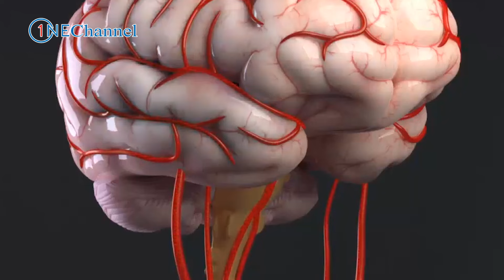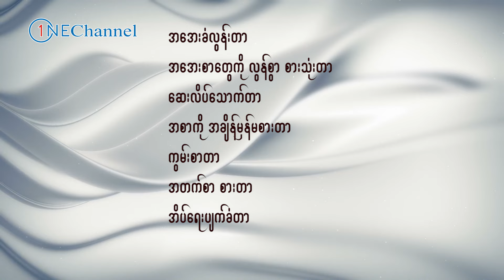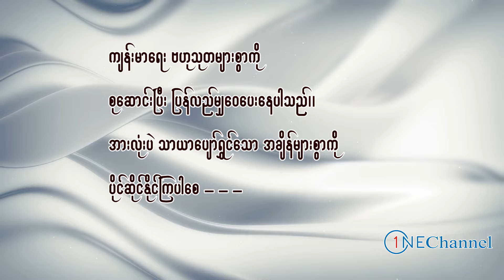အာရုံကြော အားနည်းလျှင် ဘာတွေဖြစ်မလဲ၊ ဘာတွေလုပ်ရမလဲ၊ Nerve weakness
အာရုံကြော အားနည်းခြင်းကြောင့် ဖြစ်ပေါ်လာနိုင်သော ရောဂါလက္ခဏာများ၊ ဆောင်ရန် ရှောင်ရန်များကို စုစည်းတင်ဆက်ပေးလိုက်ပါတယ်။ ONE CHANNEL ပရိတ်သတ်များအားလုံးပဲ သာယာပျော်ရွှင်သော အချိန်များစွာကို ပိုင်ဆိုင်နိုင်ကြပါစေ - - -